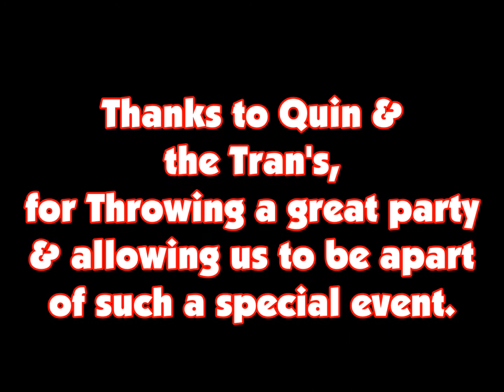Sawatdy Thai New Years 2016 HD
Chinese New Year Celebration 2016 Sawatdy Thai Style.  Bainbridge Island, Washington.